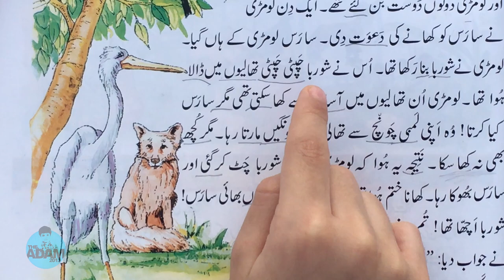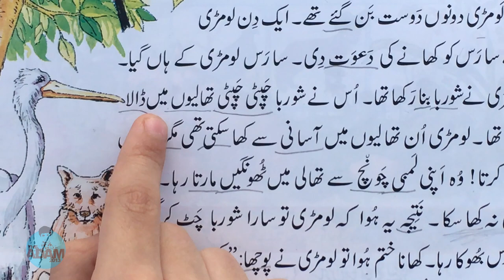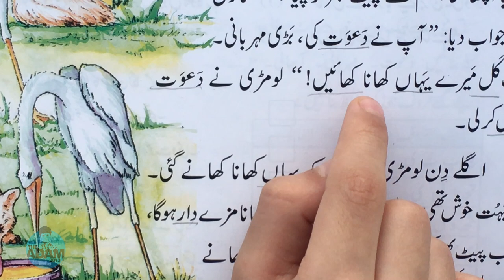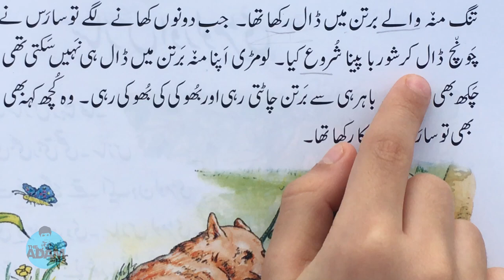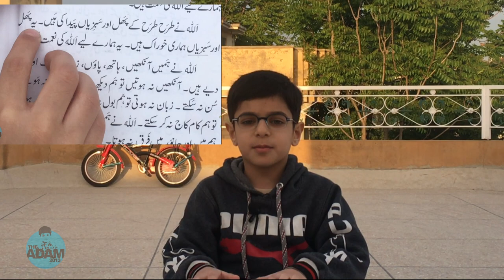Urdu Pehli Kitab - Class 1 | Adam Online School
اردو کی درسی کتاب پہلی جماعت کے لیے
اردو کی درسی کتاب دوسری جماعت کے لیے
Urdu ki Darsi Kitab - Class 2
سارس اور لومڑی
Saras aur Lomdi in urdu

This chapter is taken from the Urdu Book of 'Paramount Publishing Enterprise' a Pakistan’s Leading Publishers and Booksellers.

اللہ کی نعمتیں
Urdu Pehli Kitab - Class 1

AdamOnlineSchool